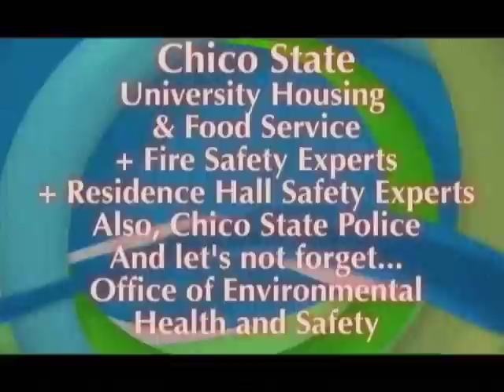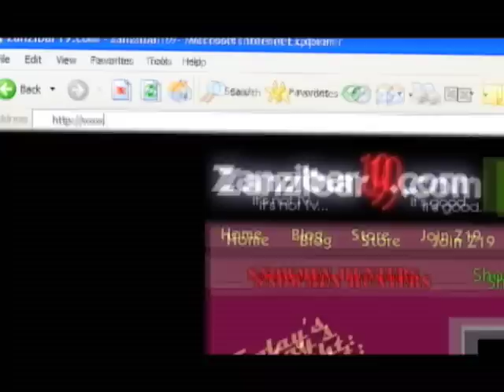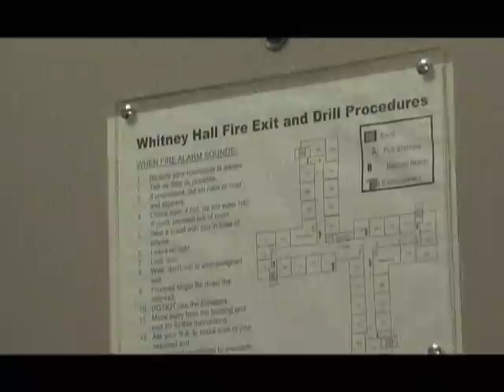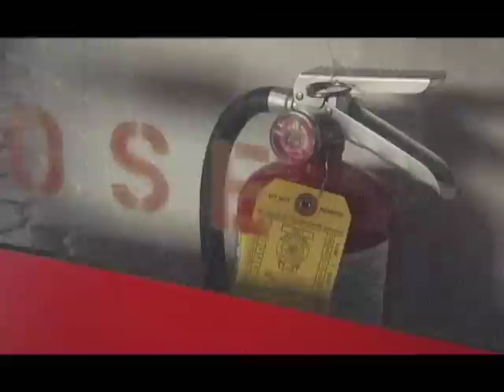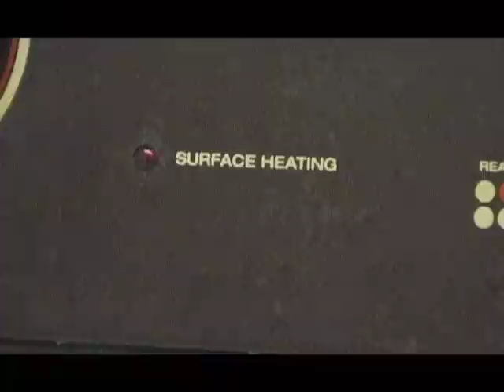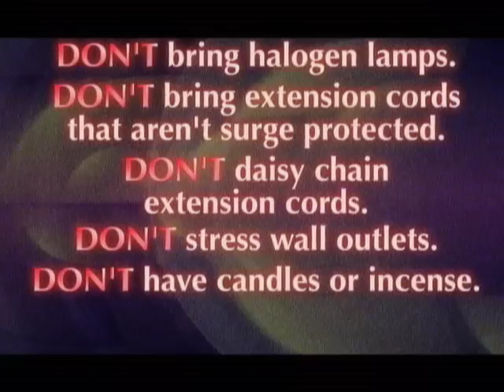Fire Safety Video - Chico State Student Resident Education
With this video, we were charges with communicating a very dry subject, how to be safe and not start a fire in the residence halls of Chico State, but at the same time grab the attention of 18 to 21 year olds in a way that would make them remember the message.

We took an unconventional approach, that was seen by the client and the thousands of students who saw it as a success. Years later, it's still in use at Chico State

to see more like this, and the wide array of video productions we can do for you or your business, school, organization, or whatever.

We're located in Chico, California, but travel all over the world to create great video for our clients.